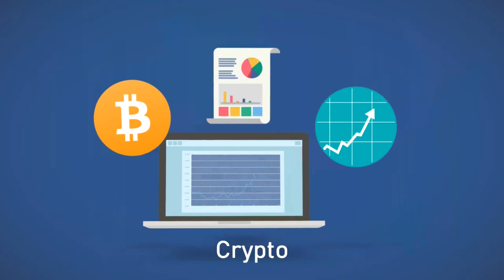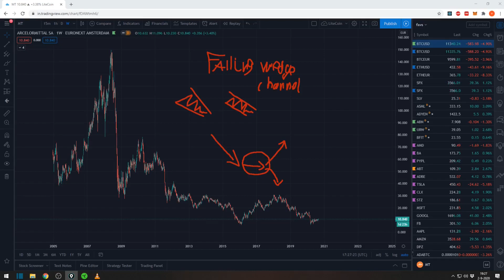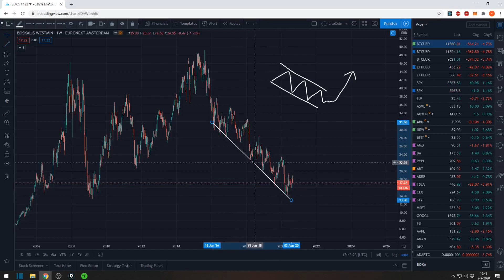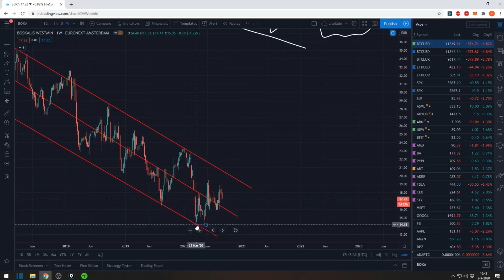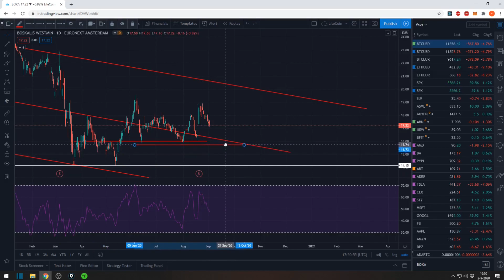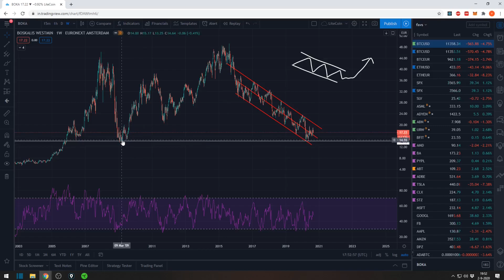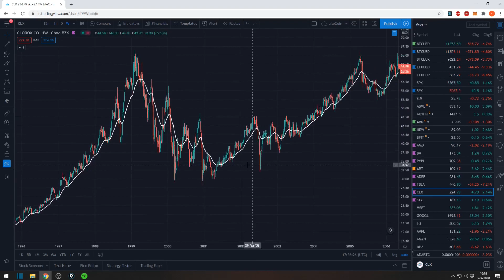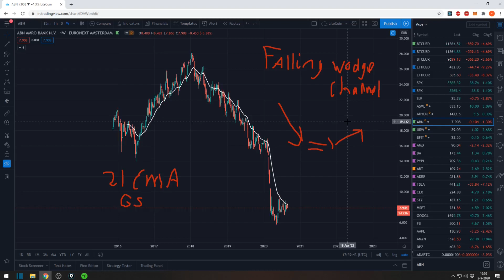Herken Nieuwe Trends | Boskalis Westmin & Arcelormittal Aandeel Koers Analyse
Hoe herken je een verschuiving in de trend? Aan de hand van technische analyse gaan we deze vraag beantwoorden door te kijken naar de koers van Boskalis Westmin en de koers van Arcelormittal. In deze video gaan we kijken naar mijn twee favoriete trade setups en mijn favoriete indicator om te bepalen wanneer de koers van trend veranderd.